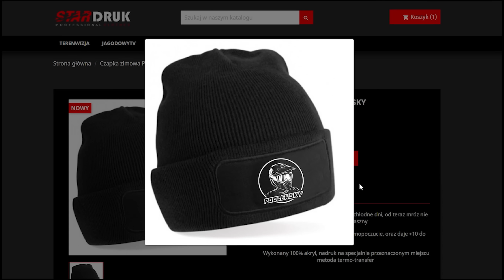PSYCHOPATA POLUJE NA ENDUROWCÓW😨 ODWIEDZINY U@ZrYTyMOTO ODCINEK 3